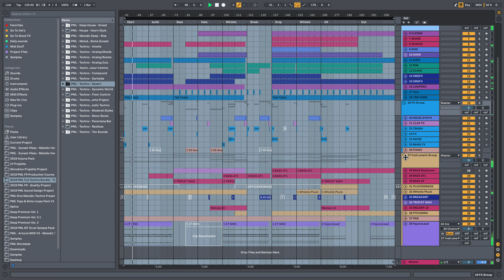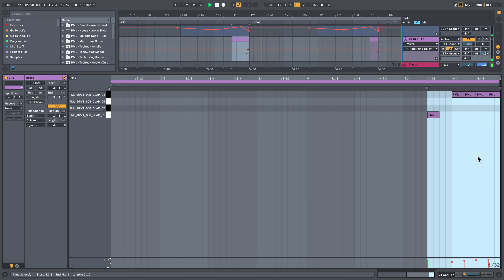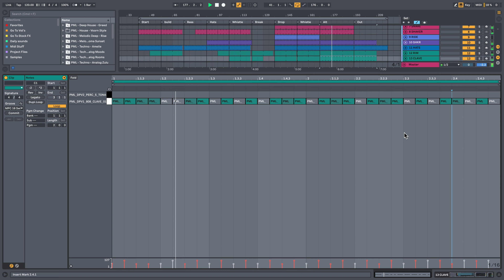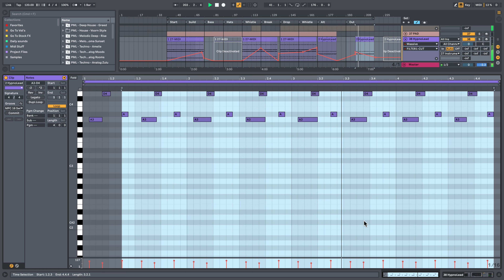In the Style of: Steyoyoke - Berlin Ethereal Techno Track with Ableton Live + Massive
Deep Ethereal Techno Track in the Style of Steyoyoke - Berlin Ethereal Techno Track with Ableton Live + Massive

★ FILES, COURSES & SOUND PACKS ★

★ GREAT PLUGINS & GEAR ★

★ INSPIRATION ★

Steyoyoke, Clawz SG, Soul Button, Strinner
Moderat - Eating Hooks (Siriusmo Remix - Solomun Edit)
Apparat, Modeselektor, Marcel Dettmann, DJ Koze
Stephan Bodzin, Nicolas Jaar, Nina Kravitz, Kiasmos
Innervisions, Afterlife

If you're new here, I'm Francois, a classically trained musician and music producer with an insatiable passion for great sound design, audio engineering and electronic music production. I've released music on labels such as Universal Music, Parquet Recordings, Jannowitz Records and others. Maybe you've also seen some of my tutorials on our YouTube channel "Production Music Live"